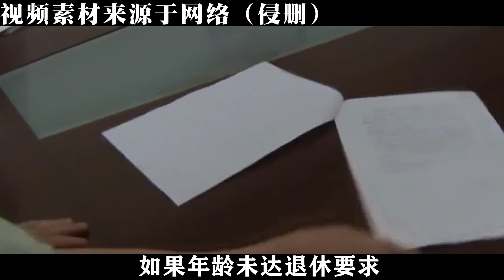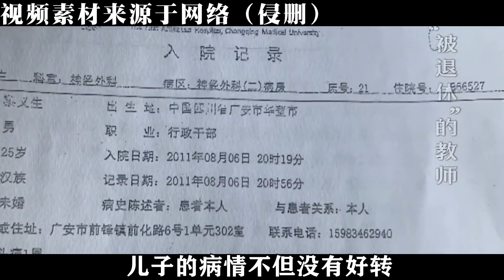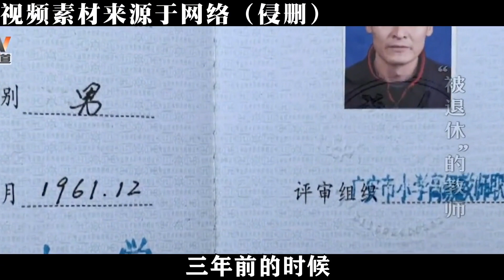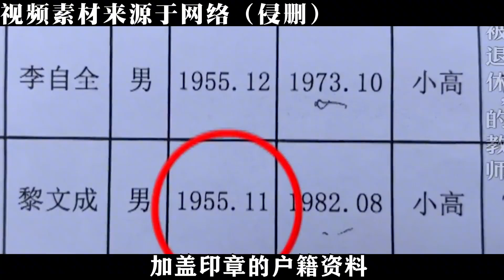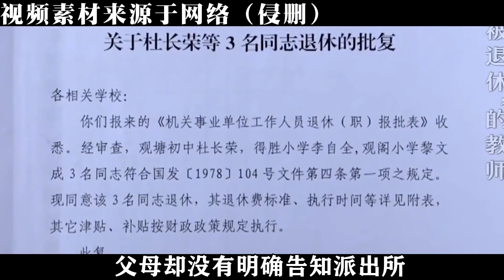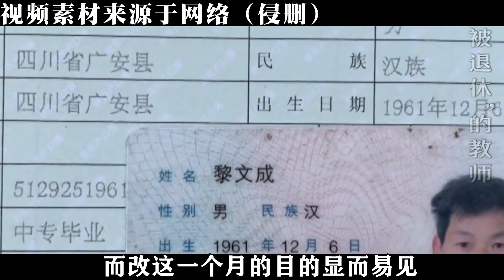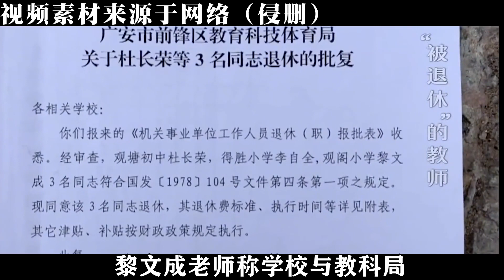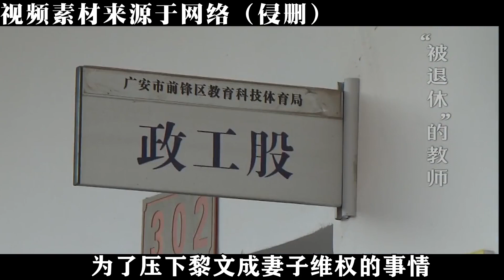2009年，廣安教師未到年齡卻被通知退休，教育局：年齡他自己改的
2009年，廣安教師未到年齡卻被通知退休，教育局：年齡他自己改的

 No.3 | 天津男把女乞丐帶回家當老婆，20年后警察上門，揭開女子驚人身份